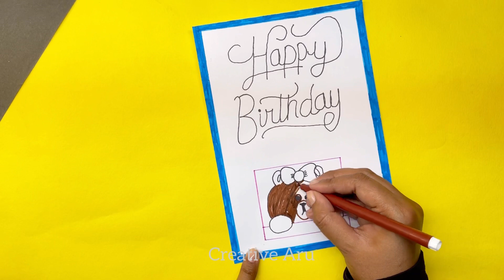White paper Birthday Card without Glue and Scissors | Greeting card making | White paper crafts easy